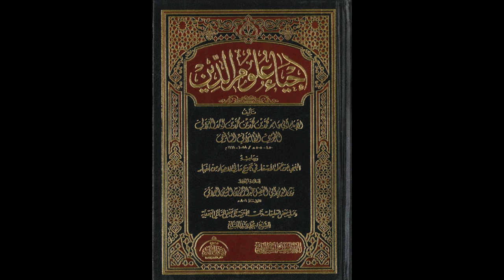إحياء علوم الدين للإمام الغزالي من المسجد الأقصى المبارك | كتاب آداب تلاوة القرآن 259 |مصطفى أبو صوي